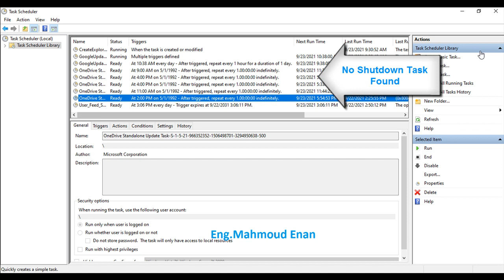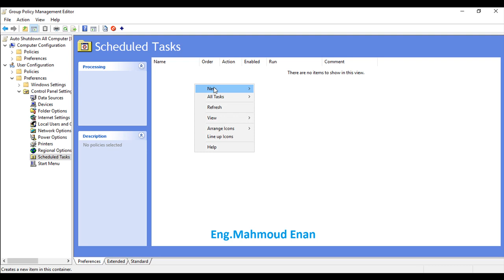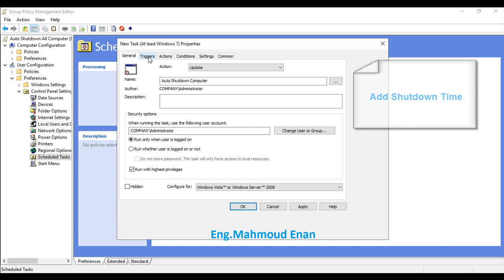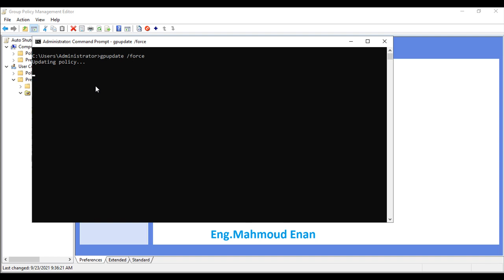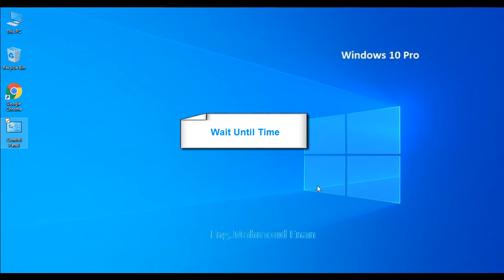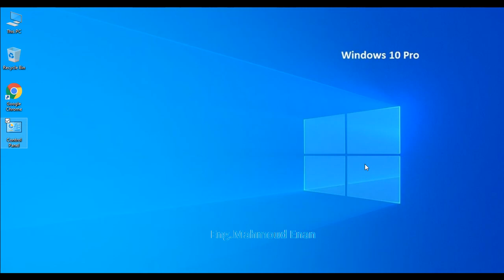How To Automatically Shutdown All Computer After Working Hours Using Group Policy Windows Server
How To Automatically Shutdown All Computer After Working Hours Using Group Policy

Group Policy Auto Shutdown
Automated Computer Shutdown Setup
Windows Group Policy Shutdown Schedule
Shutdown Policy for Working Hours
Automatic Shutdown Group Policy Tutorial
Efficient Computer Shutdown Automation
Windows Group Policy Management Console
Scheduled Shutdown using Group Policy
Group Policy Shutdown Script
Windows Server Shutdown Configuration
Shutdown Policy for Network Computers
Group Policy Shutdown Best Practices
Automate Computer Shutdown After Hours
Power Management with Group Policy
Group Policy Scheduled Tasks for Shutdown
Automated Shutdown Using Group Policy
Group Policy Scheduled Shutdown
Windows Server Auto Shutdown Policy
Efficient Computer Power Management
Scheduled Shutdown Setup in Group Policy
Automate PC Shutdown After Working Hours
Group Policy Shutdown Scheduler Tutorial
Windows Server Shutdown Automation
Scheduled Shutdown Policy Best Practices
Power Management Strategies with Group Policy
Network Computer Shutdown Setup
Group Policy Shutdown Commands
Automated Shutdown Script with Group Policy
Windows Server Energy Saving Policies
Group Policy Shutdown Optimization Tips